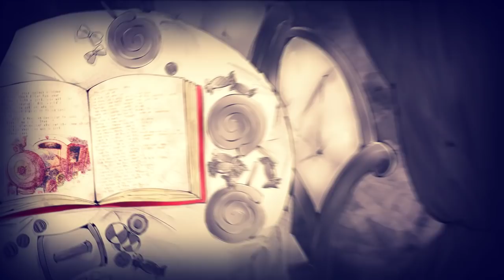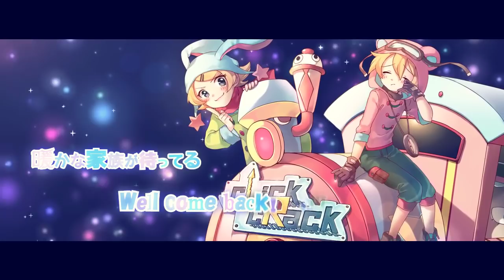cLick cRack (English Subtitles) (Kagamine Rin, Kagamine Len, GUMI, Megurine Luka, Hatsune Miku)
by: Giga
Lyrics by: Reworu
Vocal Manipulator: Orebanana
Illustrator: Rochiko (pixiv/id=710857)
Movie: Okiku